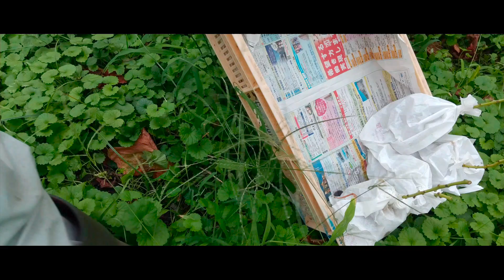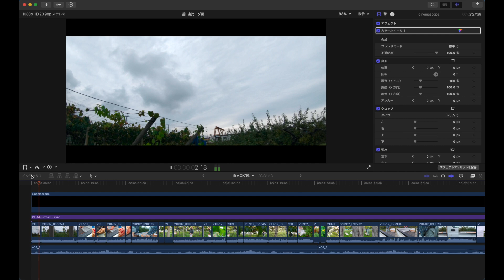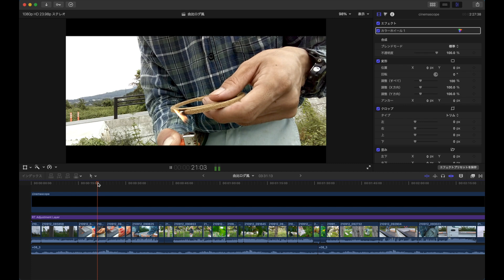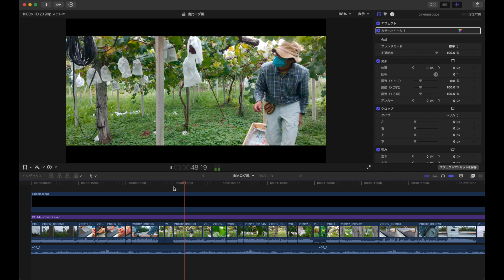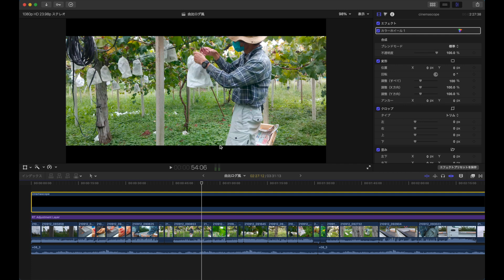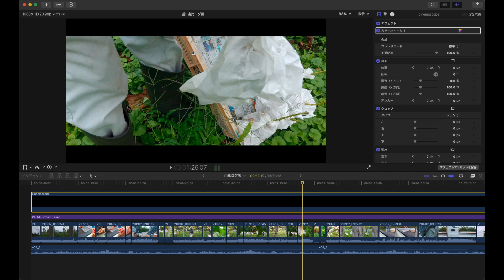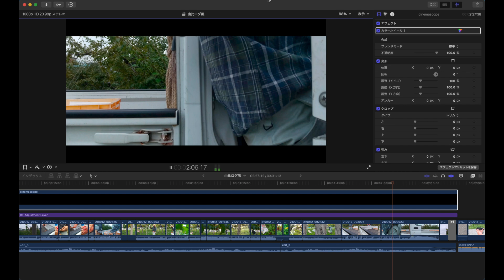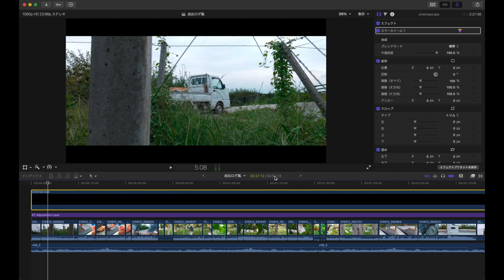【孫にモテる】Vlogの撮影・編集時に心がけていること【これでソニーVlogコンテスト受賞してます。】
Androidスマホ（SHARP SH-M12）で撮影しました。
ちょっと映画のように動画作りませんか？
どんな映像をどういう順番で、どのタイミングで繋げていくか？といったことを紹介してます。
vlogの撮影や編集の仕方で参考になれば幸いです。